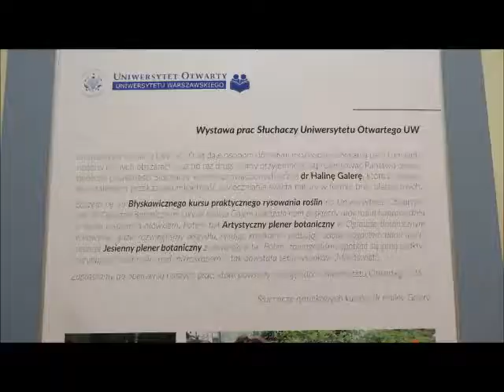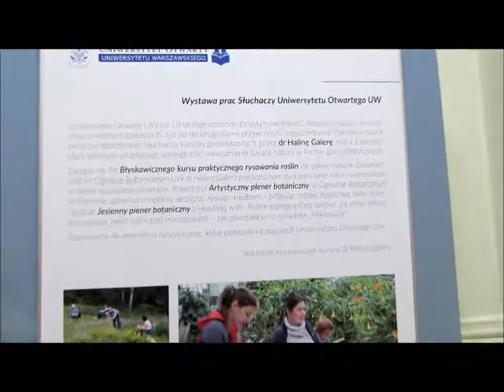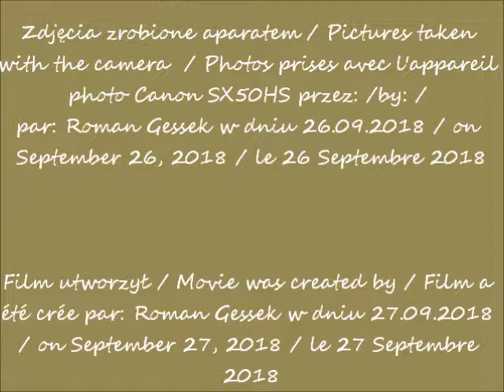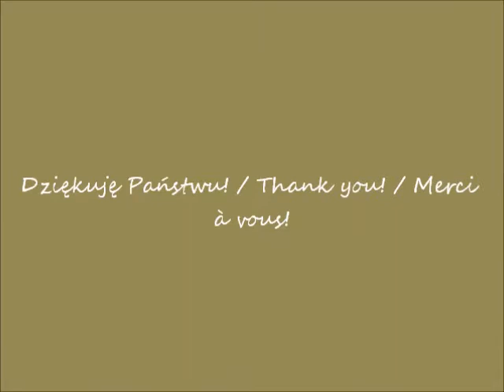2018 09 26 po Inauguracji roku 2018 2019 na Uniwersytecie Otwartym UW cz 2 Wystawa w Auli Starej Bib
Obchody 10-lecia Uniwersytetu Otwartego Uniwersytetu
Warszawskiego. / Celebration of the 10th anniversary of the
University of Warsaw Open University. / Célébration du 10e anniversaire de l'Université ouverte de l'Université de Varsovie
Wystawa w Auli Starej Biblioteki Uniwersytetu Warszawskiego / Exhibition in the Auditorium of the Old Library of the University of Warsaw / Exposition à l'auditorium de l'ancienne bibliothèque de l'Université de Varsovie
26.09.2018 po / after / après 16:00